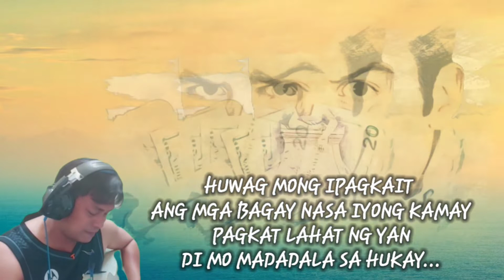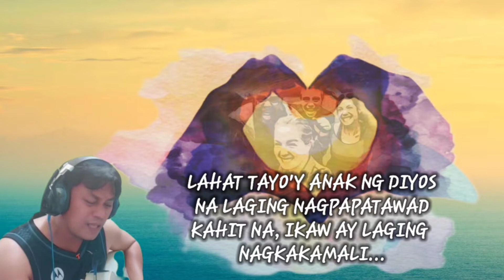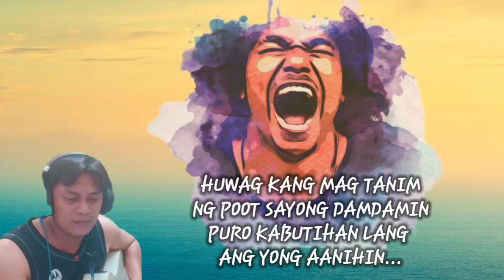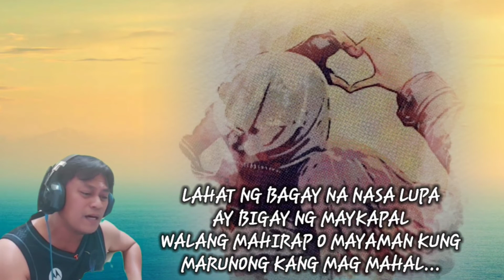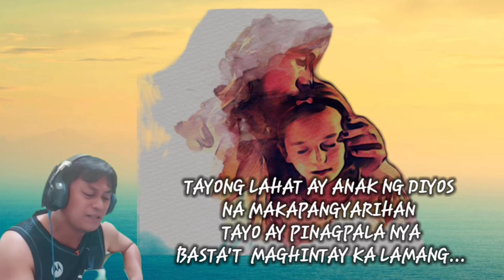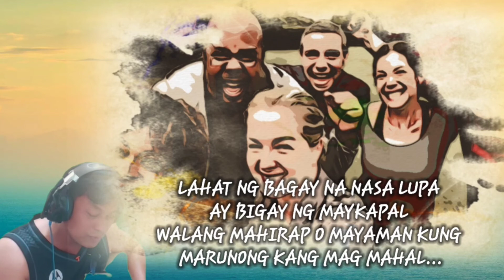ANAK NG DIYOS (ORIGINAL COMPOSITION BY KAGAWAD)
MGA KASABWAT, MAGANDANG ARAW MGA MINAMAHAL KONG MGA VIEWERS, SANA PO AY MAGUSTUHAN NYO ANG GINAWA KONG AWITIN, NA TAYONG LAHAT AY ANAK NG DIYOS, ANUMANG PROBLEMA ANG DUMATING, HUWAG MAWAWALAN NG PAG ASA DAHIL MAY PINADALA SYA, NA SA ATIN AY TUTULONG.
MARAMI PONG SALAMAT SANA PO AY MAGSUBSCRIBE PO KAYO, LIKE AT PAKI SHARE  NA RIN PO. MARAMI PONG SALAMAT 😍